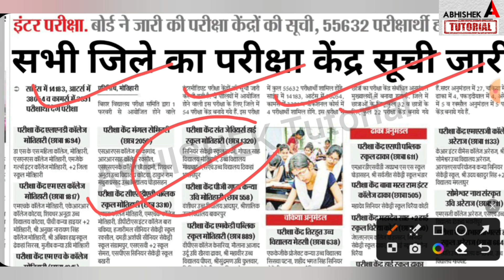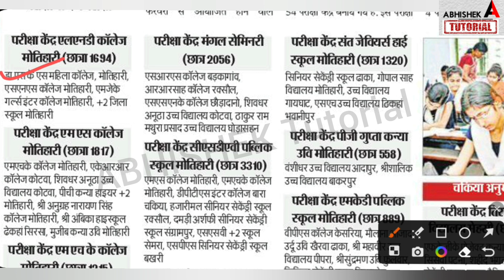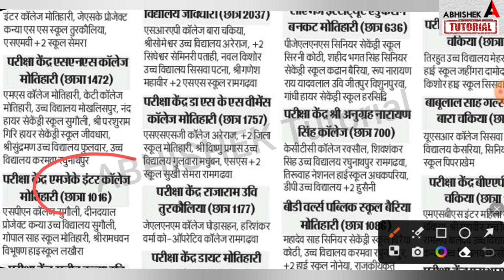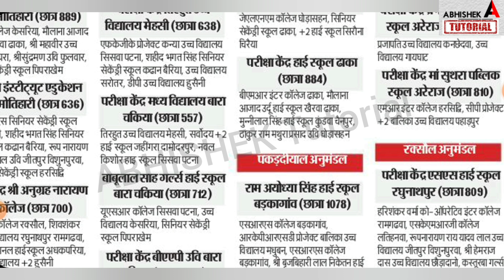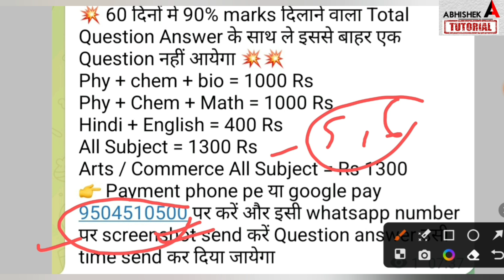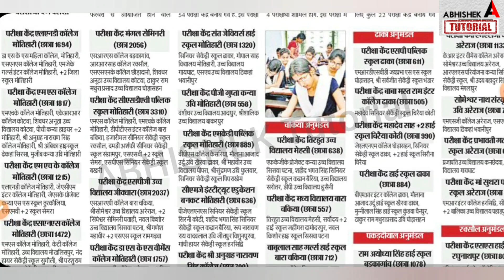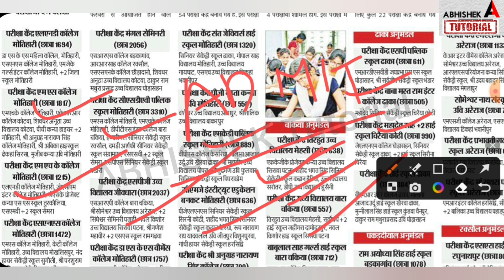इंटर मैट्रिक परीक्षा सेंटर लिस्ट जारी- Bihar Board Inter Matric Exam Centre List 2024 - Admit Card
इंटर मैट्रिक परीक्षा सेंटर लिस्ट जारी- Bihar Board Inter Matric Exam Centre List 2024 all district - Admit Card
bihar board inter exam centre list 2024,
bihar board 12th exam centre list 2024,
12th exam centre list 2024 district,
district me kitne exam centre list hai 2024,
12th exam all district exam centre 2024,
bihar board matric exam centre list 2024,
bihar board 10th exam centre list 2024,
12th exam centre list kab aayega 2024,
bihar board 12th final admit card 2024,
bihar board 12th exam new update 2024,
12th final admit card kab aayega 2024,
bihar board 12th exam news 2024 today,
bihar board 10th exam new update 2024,
december se padhkar 90% marks,
december se padhkar 400 marks,
december se padhkar 400+ marks kaise laye,
december se 12th exam 2024 ki taiyai kaie kare,
december padhkar 12th exam me 90% marks,
bihar board exam 2024 routine,
12th exam 2024 kabse hoga,
12th exam time table 2024,
10th exam time table 2024, bihar board, abhishek tutorial,